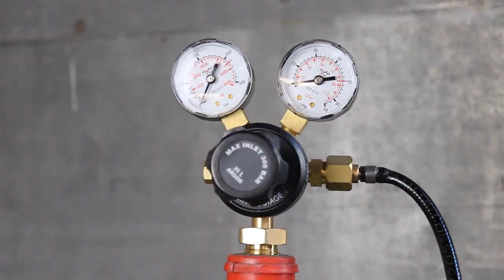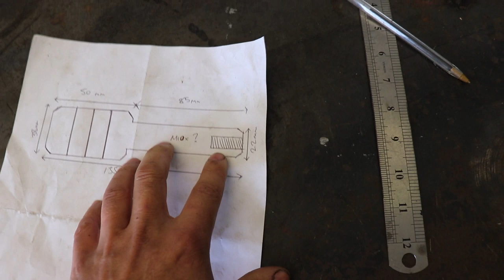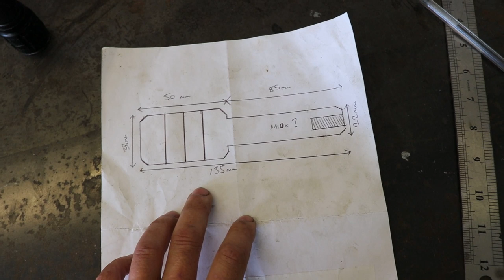THE MONGREL GETS A KNOB EXTENSION, FIRST COLCHESTER LATHE PROJECT.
Here's my first little project on my new Colchester student lathe. I wanted to add some length to the MX5 gear knob, bit of a learning curve but came out pretty nice in the end.

My name's Matt Urch and I own and run Urchfab welding and fabrication.
I specialise in custom automotive fabrication from building roll cages to complete one off builds. I built the worlds most unique and oldest drift car known as 'The Drift Rod' which can be found on my channel.

So if you're into grinding, welding, fabricating, etc, you're in the right place!